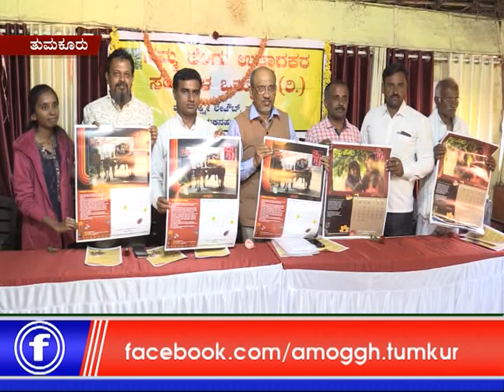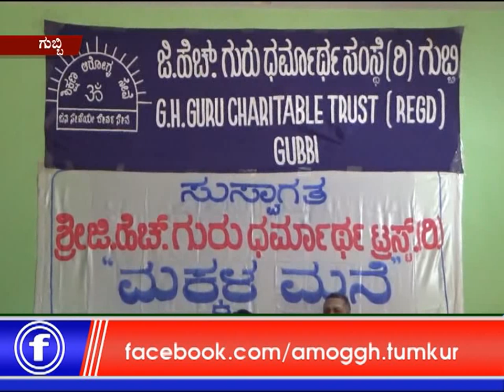07: 01: 2019 : Amoggh News